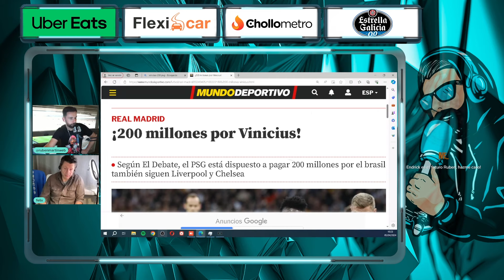"YORO QUIERE JUGAR EN EL MADRID" EL PLAN "ENDRICK" PARA FICHARLO ¿MODRIC OTRO AÑO MÁS? Y VINICIUS